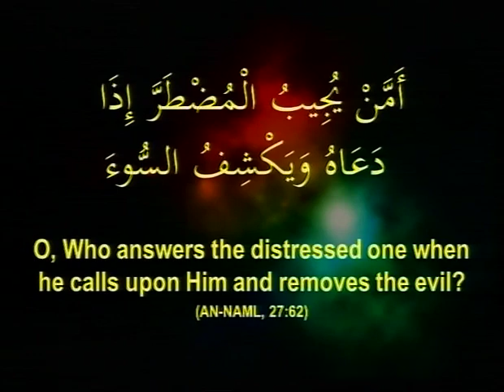Muharram 1437 (2015) Seventh Night By Dr Akber Mithani at DSM - Imambargah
By Dr. Akber Mithani